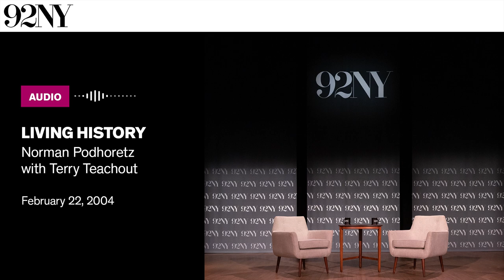Living History: Norman Podhoretz in conversation with Terry Teachout (2004)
Terry Teachout, music critic for Commentary Magazine, speaks with Norman Podhoretz, the editor-in-chief of Commentary from 1960 to 1995, about his new book, The Norman Podhoretz Reader: A Selection of His Writings from the 1950s through the 1990s (2003). Teachout and Podhoretz discuss specific pieces from the reader, Podhoretz’s 1967 memoir, Making It, and the nature of American politics. They reflect on the American idea of “self-transformation” as it exists in art and politics, specifically referencing the career of John F. Kennedy. Podhoretz also comments on the writing of Saul Bellow, the cultural radicalism of the 1960s, and his own sense of rebellion as a neo-conservative writer. The discussion is followed with questions from the audience.